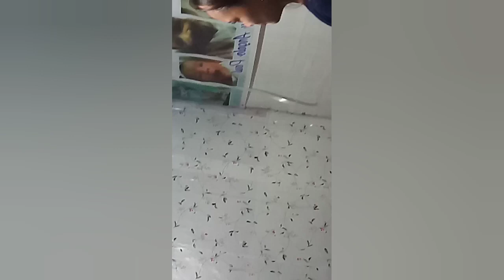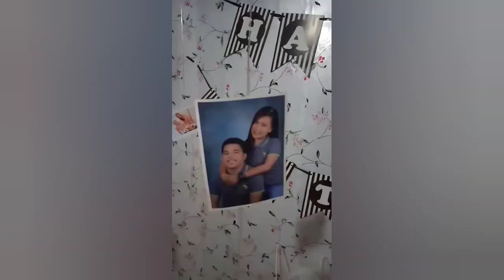BIRTHDAY SURPRISE FOR MY BOYFRIEND DiETHER! 🎉 |Love Angela ❤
Facebook: Angela Patricia L. Cardenas